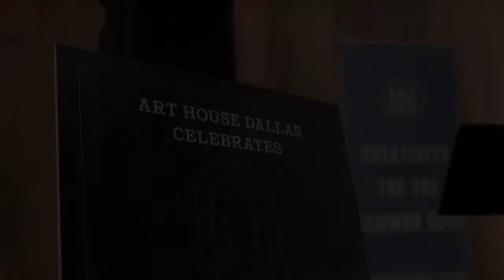Art House Dallas Celebrated 9 Years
Art House Dallas celebrated nine years of creativity for the common good with Grammy award-winning musician, Isaac Slade (of The Fray) & Anna Slade, as well as local guest performances. We all as creators—patrons and artists—have something to contribute. Together we build a community that both recognizes the power of beauty and the capacity for transformation that beauty brings.